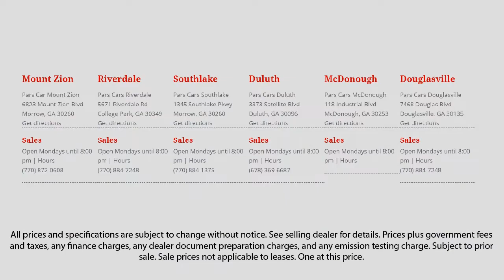2010 Ford Expedition MPV Dunwoody Newnan East Point Douglasville Morrow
2010 Ford Expedition MPV Stock Number: P33687 Vin:1FMJU1J52AEB72930.